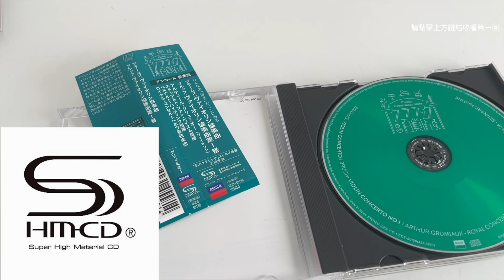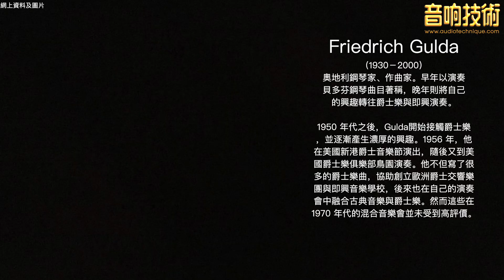【焚哥軟件推介】環球唱片日本版SHM-CD Part 2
焚哥軟件推介第二回嚟喇
今次是米爾斯坦拉奏「孟德爾遜與柴可夫斯基小提琴協奏曲」和顧爾達彈奏「莫札特第20、21鋼琴協奏曲」的新版SHM-CD版本
各位觀眾，《音响技術​》接下來會繼續為大家介紹更多的軟件訊息，敬請訂閱我們的YouTube頻道，記得留言話我地知你地想聽我們各位主筆為大家介紹咩種類音樂！鍾意呢條片的話記得分享比身邊熱愛音樂的朋友！